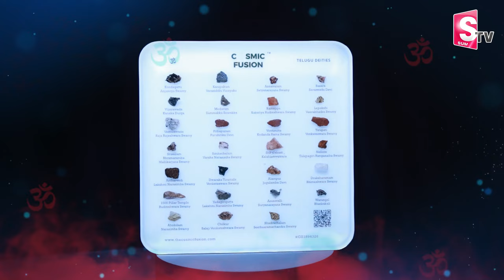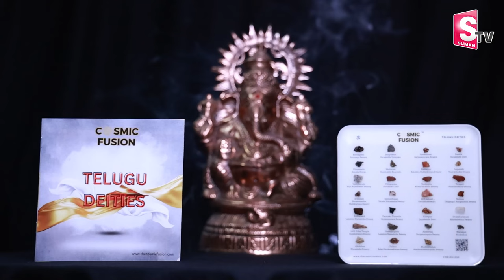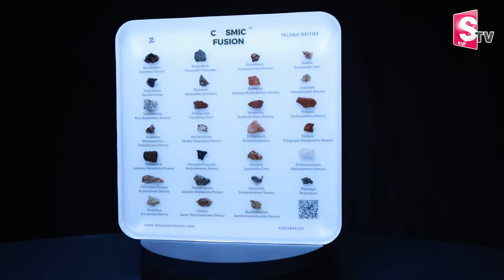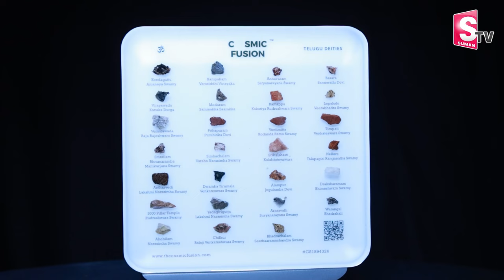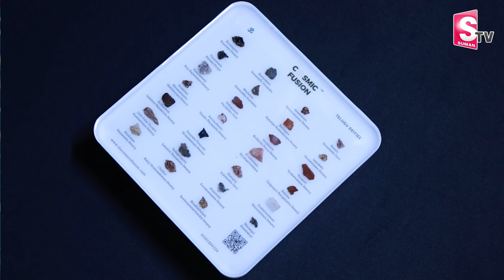Cosmic Fusion : ఇది మీ ఇంట్లో కలిసి ఉంటే అదృష్టం మీ వెంటే | Paripurnananda Swami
Watch►